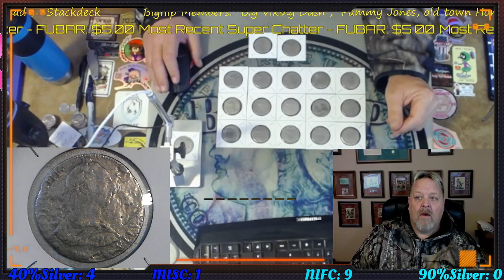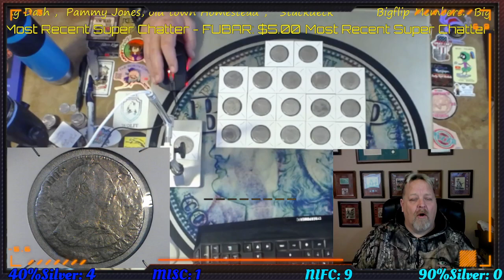Half Dollar Coin Roll Hunt. 1780 Ship Wreck Reales for the 10 roll tier.